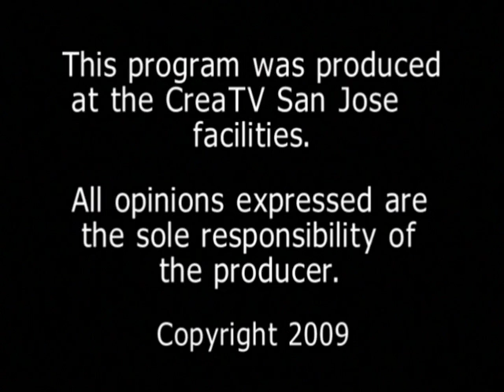Benefits of a family office, Part 3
Michael Gray interviews Dick Blakely about virtual family offices for Financial Insider Weekly. Part 3 of 3 offers success and horror stories.